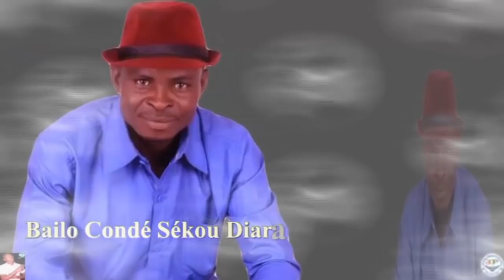Bailo Condé Sékou Diara 2018 By Guidho Diama Production